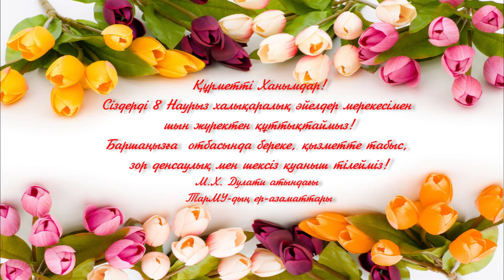8 Наурыз Халықаралық әйелдер күнімен шын жүректен құттықтаймыз!